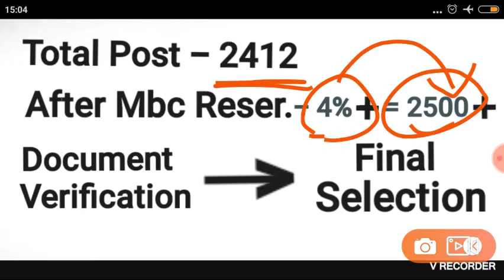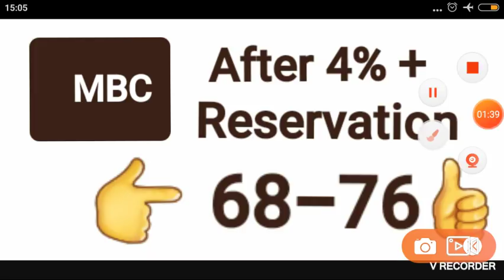JVVNL HELPER 2 cutoff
Jvvbn hepler 2 Result & cutoff for General, OBC, MBC, ST, SC